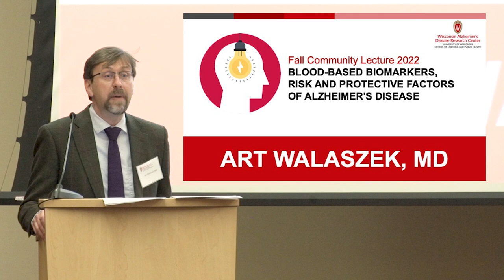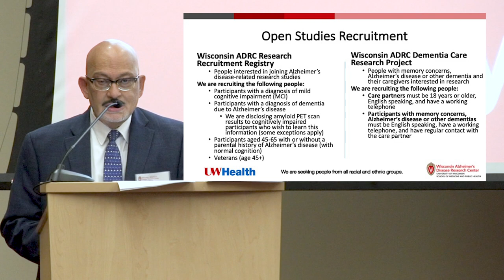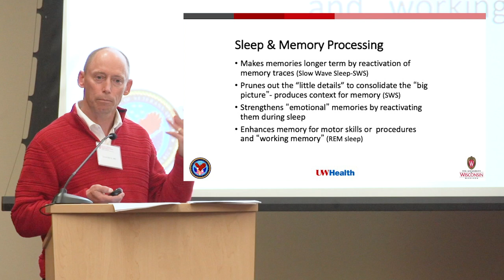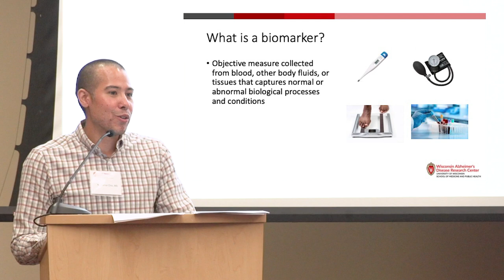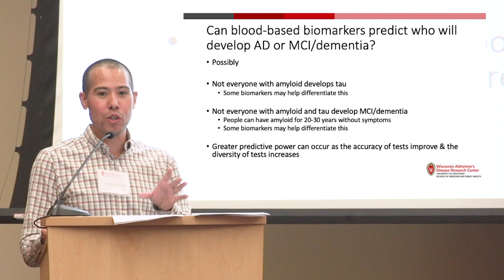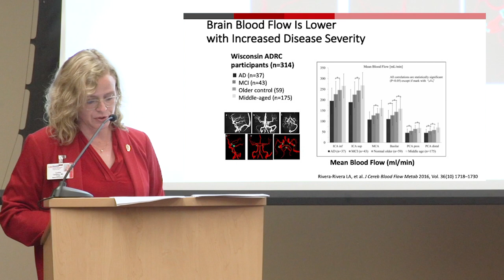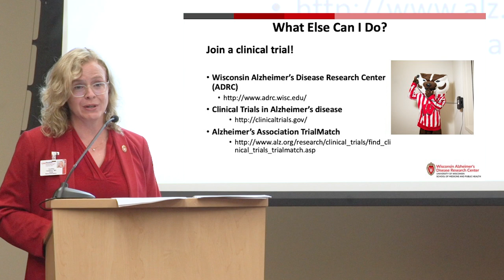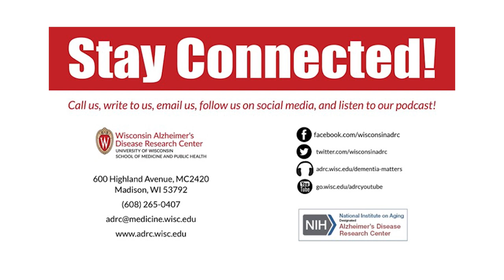Blood-Based Biomarkers, Risk and Protective Factors of Alzheimer's Disease | 2022 Fall Lecture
Wisconsin ADRC 2022 Fall Community Lecture: Blood-Based Biomarkers, Risk and Protective Factors of Alzheimer's Disease (Full Lecture)

The Wisconsin Alzheimer’s Disease Research Center’s Fall Community Lecture was back in person on October 12, 2022, at the Gordon Dining & Event Center on the UW–Madison campus. This free community educational event offered news about cutting-edge research in Alzheimer's disease and provided information to help people improve brain health and live healthier lives. Presentations by Dr. Steven Barczi, Dr. Nathaniel Chin and Dr. Cynthia Carlsson of the University of Wisconsin focused on blood-based biomarkers and risk and protective factors of Alzheimer’s disease.

Click the timestamps below to jump to the different topics and speakers:
00:01 - Introduction by Dr. Art Walaszek, MD
5:40 - Overview of the Wisconsin ADRC and current ADRC research studies by Dr. Sanjay Asthana, MD
18:09 - Dementia Care Research overview by Dr. Barbara Bendlin, PhD
21:26 - Sleeping Your Way to Better Brain Health, Dr. Steven Barczi, MD
46:01 - Is the Future Now? Blood-Based Biomarkers in Alzheimer's Disease, Dr. Nathaniel Chin, MD
1:12:03 - Know Your Numbers for Cardiovascular and Brain Health, Dr. Cynthia Carlsson, MD
1:31:47 - Audience Q&A with the event's speakers